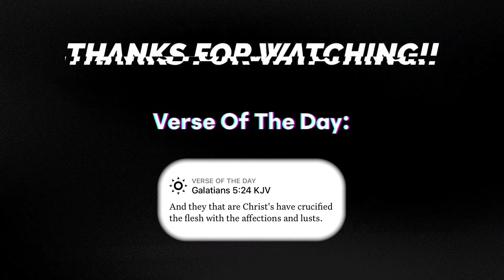MY MOTHER REACTS TO LARRY BIRD!! *She Was Amazed*